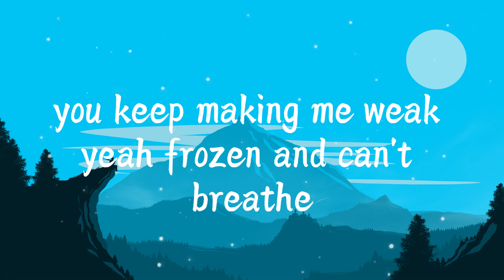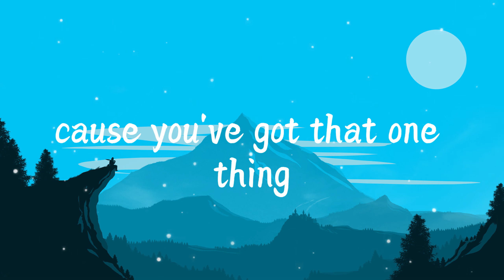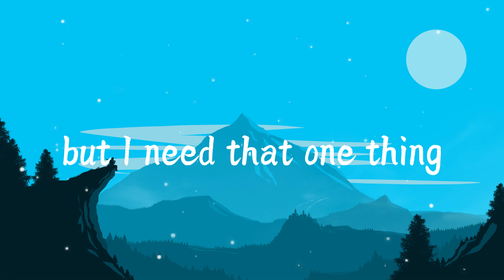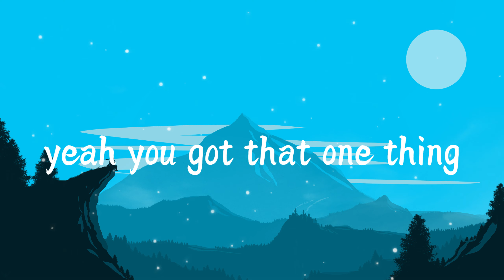One Direction - One Thing (Lyrics)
🎤Lyrics: One Direction - One Thing

I've tried playing it cool
But when I'm looking at you
I can’t ever be brave

So get out, get out, get out of my head

Now I'm climbing the walls

You've got that one thing

Get out, get out, get out of my head